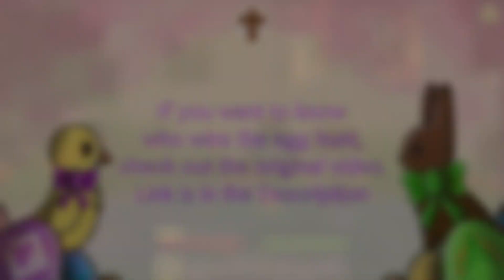Stacy's Easter Egg Hunt Event w/Friends (My POV)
Eeellooo everyone my name is Dexterkat and welcome to Stacy's Easter Egg Hunt Event, here we go into two teams and hunt for eggs to win. I hope you guys enjoy the video!!!

Friends in this video:
Gold
Logs
Drax
Wyld
Atlas
Nought
Insephet
Coco